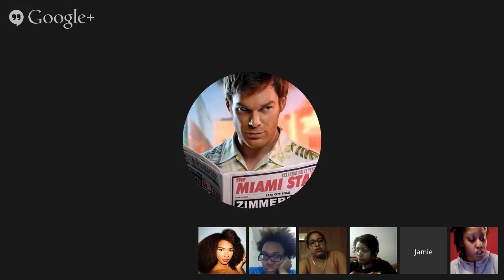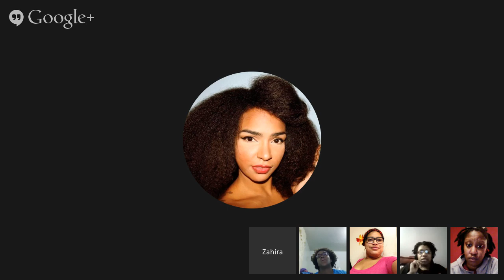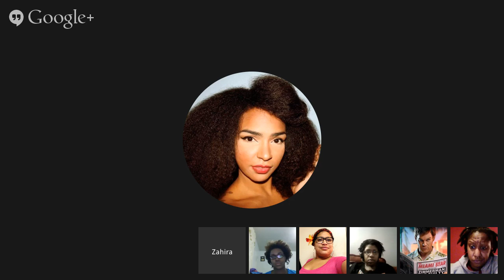Hood Feminism Take 2